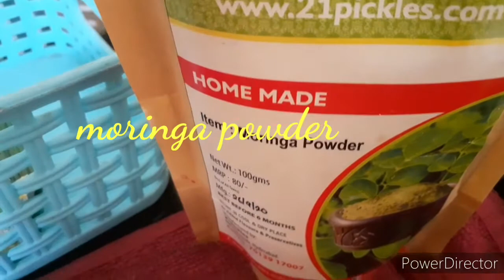Healthy vegetable juice recipe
This is a very healthy juice. These vegetables when combined, make a concoction which is rich in fibre and nutrition. I drink this juice at least thrice a week.

In this recipe, I've used 4 small carrots, 2 tomatoes, 1 big cucumber, half inch of ginger, juice of 1 lemon and 1 tbsp of moringa powder mixed in water. Blend everything together and your juice is ready!!

Happy juicing!!!
Manj.